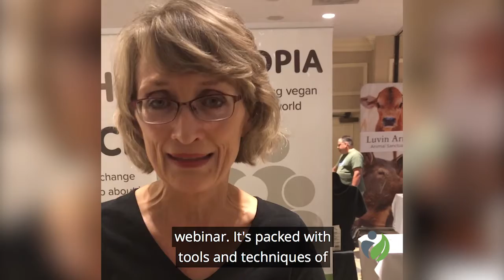🧠 Vegan Psychologist Clare Mann on Turning Vystopia into Empowered Action for Animals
It takes so much mental and emotional energy to be a vegan activist. 😔

We so often develop anxiety, depression and post-traumatic stress symptoms in the process, and then minimize those challenges by comparing them to what animals endure.

It doesn't have to be that way though!

Vegan Psychologist Clare Mann shares a resource to help turn that 'vystopia' into empowered action for the animals. 🤗🦸‍♀️